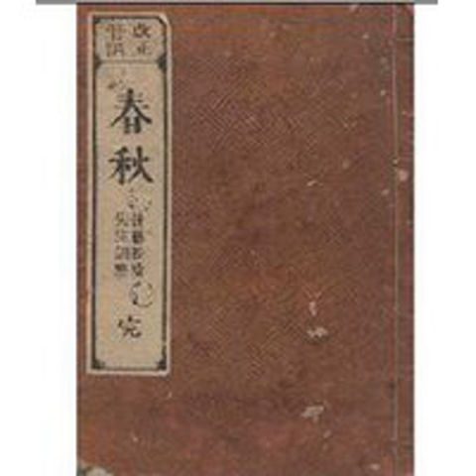說說春秋096